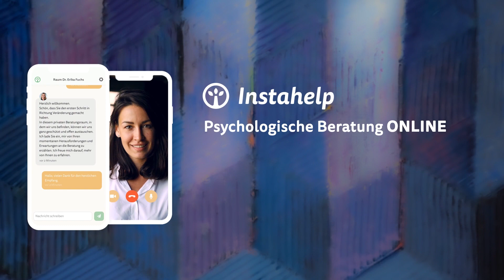Mehr Selbstbewusstsein mit dieser Methode: Dein bester Moment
Starte noch heute mit deiner Beratung und erwecke deine Träume zum Leben! Sichere dir einen Platz bei deinem/deiner Instahelp-Psycholog*in

Neben all den scheinbar großartigen Menschen auf dieser Welt fühlt man sich selbst manchmal ganz schön klein und bedeutungslos. 🥺

👸 Erfolgreiche "Powerfrauen" strahlen von den Hochglanz-Magazinen und überall sieht man diese glücklichen Mütter, die ihren Liebsten zu Hause eine perfekte Familie bieten können.

🤷‍♀️ Du fragst dich: Wo nehmen diese Menschen nur ihre Energie her?

👉 Wir versichern dir: In uns allen stecken magische Kräfte – wir vergessen diese nur oft, weil wir nicht das tun, was wir wirklich tun wollen!

💫 Instahelp-Psychologin Kerstin Jäger zeigt dir eine Visualisierungs-Übung, die deine Superkräfte aktivieren wird! 🦸‍♀️

In manchen Phasen des Lebens wünscht man sich Weggefährt:innen, die einem helfen, Hürden und Stolpersteine zu überwinden. Unsere Psycholog:innen unterstützen dich dabei, indem sie verlässliche Begleiter:innen auf deiner Reise sind und mit dir gemeinsam den richtigen Weg finden:
Mit dem Code POWER20 ermöglichen wir dir € 20 Rabatt auf die erste Beratung!

🛋️ Bequem von zu Hause aus
Psychologische Beratung online per Video-, Audio- & Textchat

🕒 Ohne Wartezeit
Erstkontakt mit deinem Psychologen innerhalb von 24h